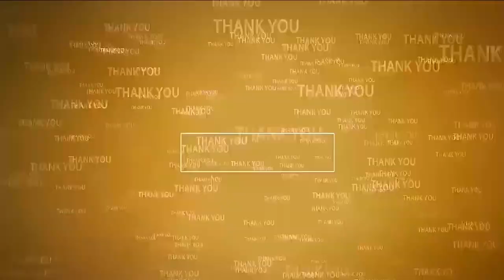బీజేపీకి త‌గిన బుద్ది చెప్పాలి | Awaaz Leaders condemn BJP | Muslims vs BJP | Marripadu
- మ‌ర్రిపాడులో ఘ‌నంగా అష్పాఖుల్లాఖాన్ జ‌యంతి వేడుక‌లు
- ముస్లీంల ప‌ట్ల బీజేపీ తీరును ఖండించిన  ఆవాజ్ మండల ఉపాధ్య‌క్షులు రహమతుల్లా